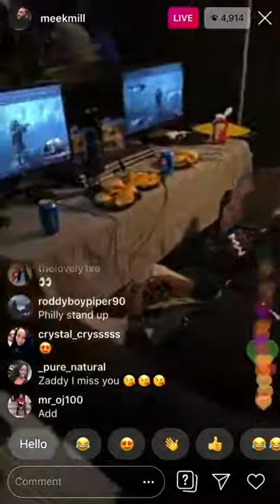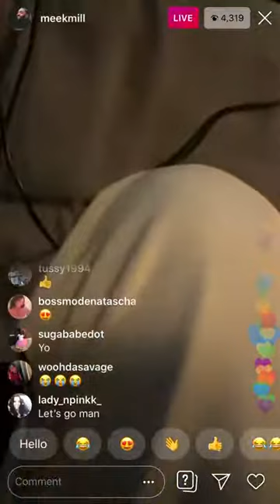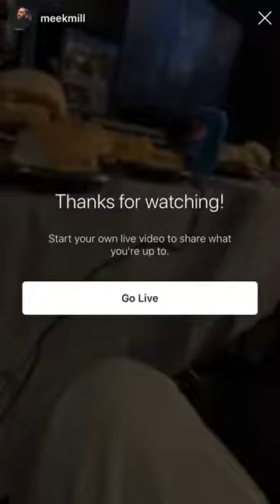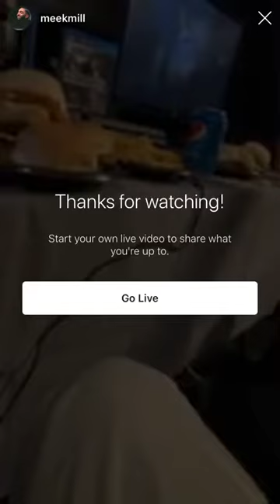Meek Mill Playing Modern Warfare On IG Live!!! 💥